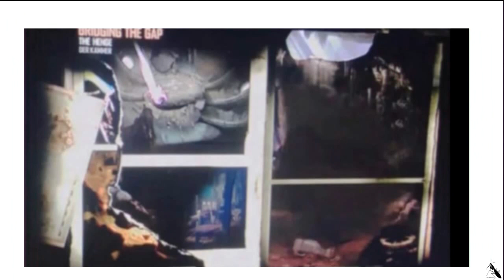La Historia del castillo Ksiaz y Der Kammer.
Hola a todos.Hoy os traigo la increible y verdadera historia del castillo Ksiaz y su posible vinculación con der kammer,Espero que os guste y pongais vuestra opinión como siempre.Un saludo a todos.